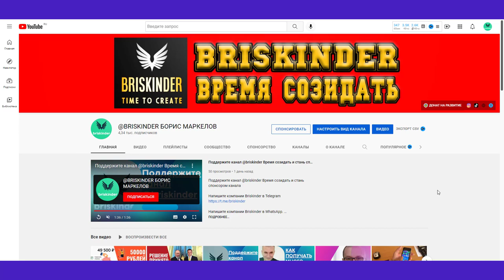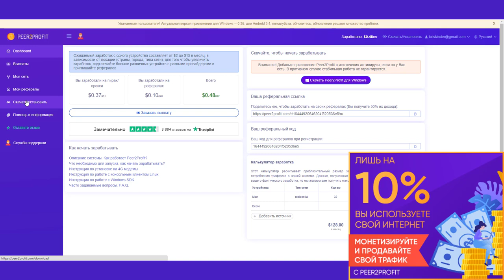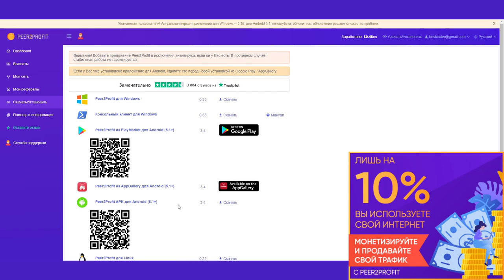Монетизируйте и продавайте свой трафик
Инвестиции и вклады
Инвестировать или копить-финансовый инструмент: от доступа к брокерскому счету до открытия вкладов. Узнайте, как приумножить и сохранить капитал